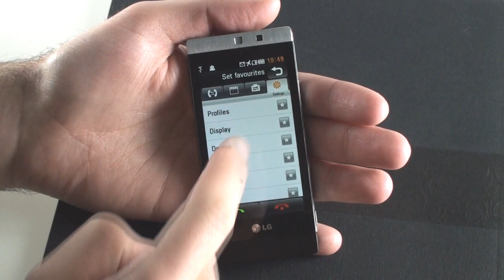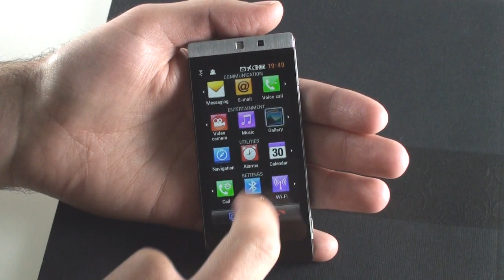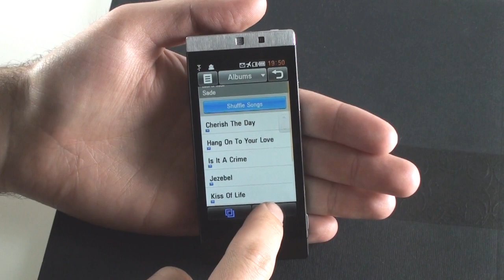LG GD880 Mini preview